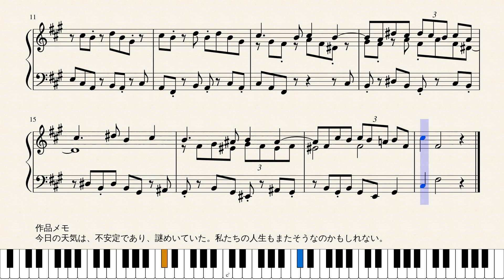Op.958 謎めく天候_The Enigmatic Weather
作品メモ
今日の天気は、不安定であり、謎めいていた。私たちの人生もまたそうなのかもしれない。

Memorandum
Today’s weather was unstable and enigmatic. So our life may be.